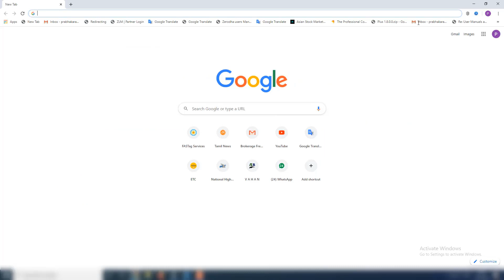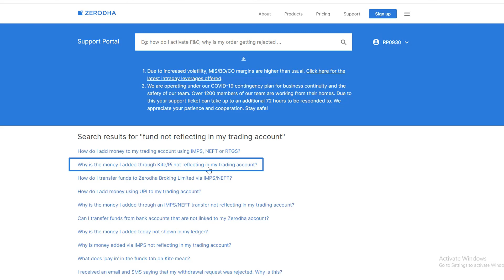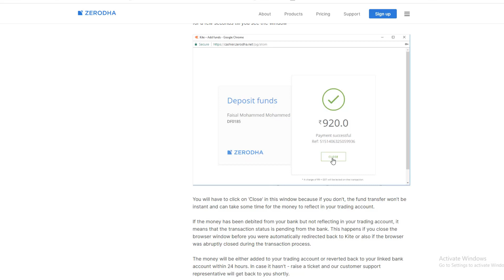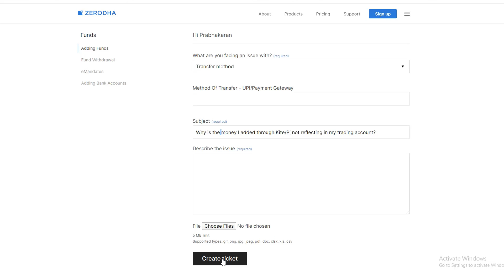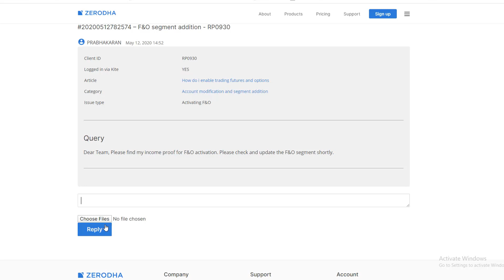Zerodha Pay In Amount Add - ஆகவில்லையா ? இந்த Video - ஐ பார்க்கவும் !!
This video explains how to use Zerodha's Support portal and how to rise the ticket if the pay in amount not reflecting in your trading account !!

Zerodha Kite - Stop loss and Stop loss - Market - in 3 mins (Tamil)

Happy Investing !!